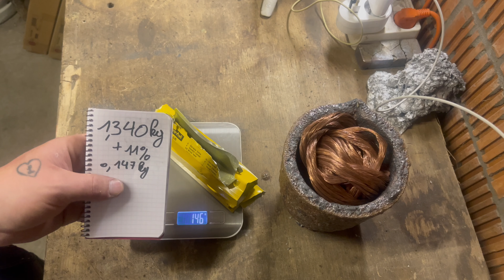MAKING ALUMINUM BRONZE BARS /ALUMINUM BRONZE INGOTS/DEVIL FORGE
Hello everyone!!

This week I melted some aluminum bronze. But a little different than last time. Last time I did 5% aluminum, now I did 11% aluminum. As aluminum bronze is 5%-11% aluminum, I wanted to try it😉.
It looks a little bit different, but on camera it’s hard to capture it😔. I’ll try to post a good picture on my Instagram 🤞🏻😉.

                        -Facebook SJ WCasting

I post a new video every
Friday around 8am

                     As always, I hope you have
                           a great weekend!!